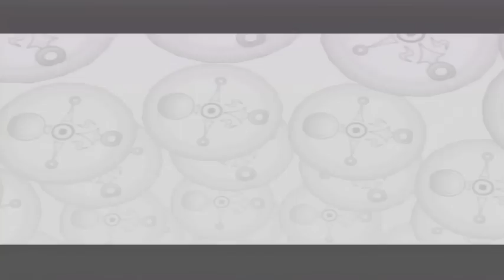The Legend Of Zelda: Majora's Mask - Episode 7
This episode we get some more heart pieces and do some backtracking, YES backtracking :P

Links ­­­­­­­­­